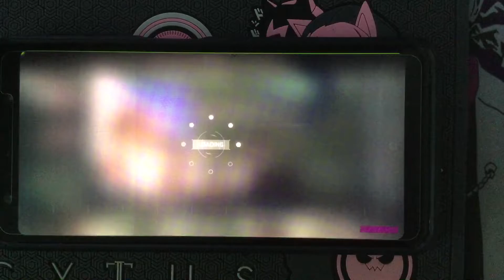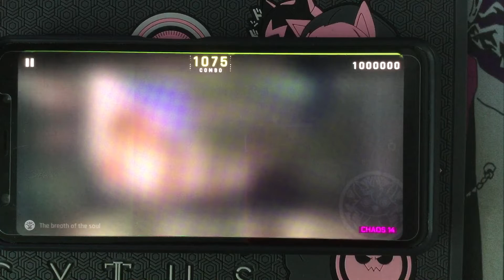[Cytus II] The breath of the soul Chaos 14 MM